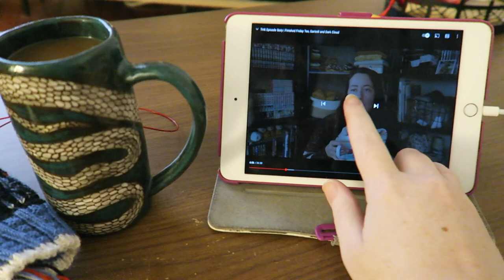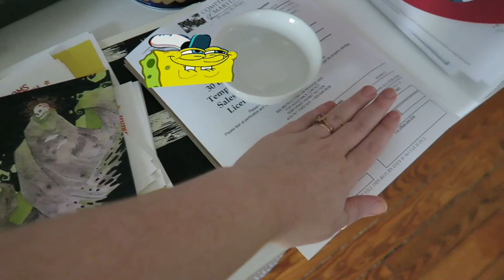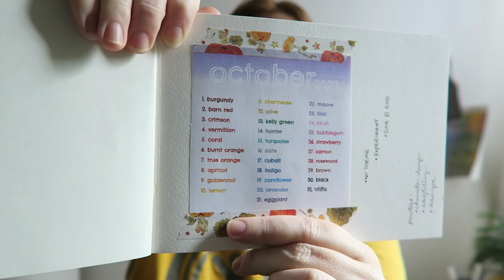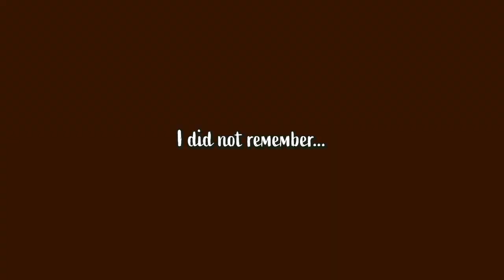October Vlog - sock designs, MKAL update, DITL - LeighKnits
All of the patterns/projects/designers I mentioned (unless otherwise stated) can be found on my Ravelry projects

•My Vanilla Sock Recipe!•
Foot size: US 9 Women's
Needle size: US 1 (2.25mm)
CO 64 sts, K2P2 ribbing (for 15-20 rounds). I usually knit 40-55 rounds for the leg, then a Fish Lips Kiss Heel:
Knit 62 rounds for the foot, then a standard wedge toe decreased to 28 total stitches before grafting.
That's it thank you love you!